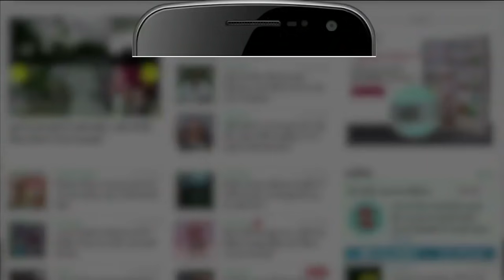Delhi Heavy Rain: सड़कें बनीं 'Swimming Pool, बच्चे ले रहे मौज | Children Playing in Rain Water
Delhi में Heavy Rain से हाल बेहाल है। सड़कों पर पानी भर गया है। Traffic Jam  है। लोगों को भारी परेशानी उठानी पड़ रही है। लेकिन इस जलभराव से बच्चों की मौज हो गई है। सड़क पर बच्चे इस पानी में तैरते दिखे।